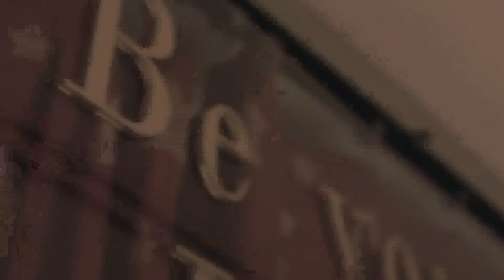Linkin Park - Iridescent [Music Video]